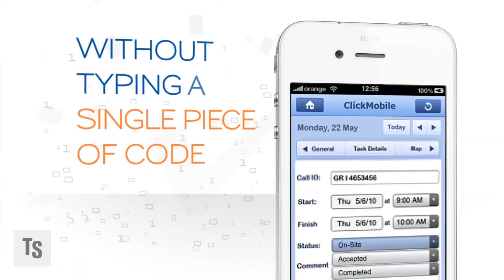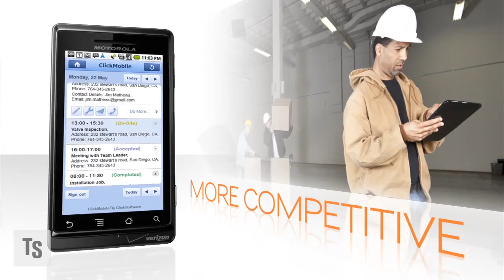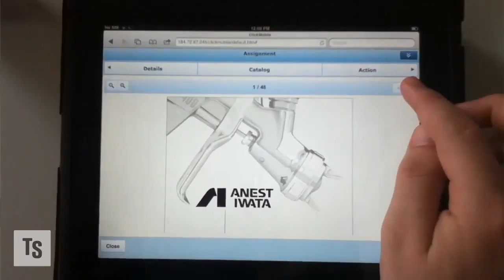ClickSoftware Clicking With Utilities, Telecoms